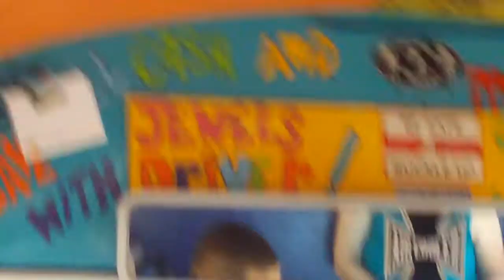Kuku Kunuku beach bus in Aruba tour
Fun bus trip to the beach in Aruba, moroccas (sp?) and all!